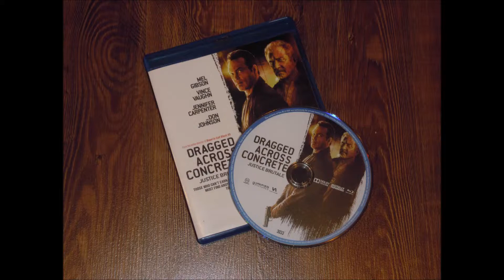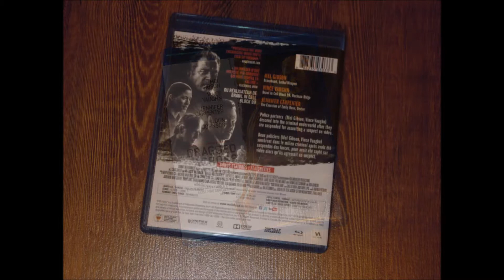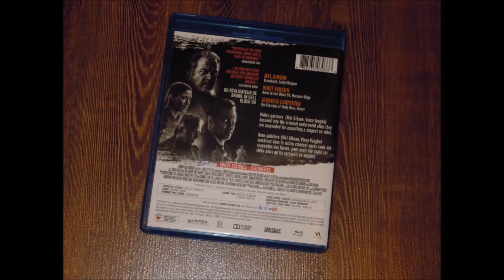Critique Blu-ray Dragged Across Concrete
Critique du Blu-ray de Dragged Across Concrete (Justice Brutale en version française) par Gilles pour Cine-techno. Le film de S. Craig Zahler est distribué par VVS Films et met en vedette Mel Gibson, Vince Vaughn et Tory Kittles. Sortie en magasins le 30 avril 2019.